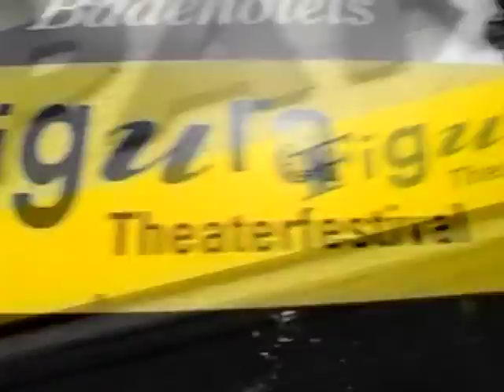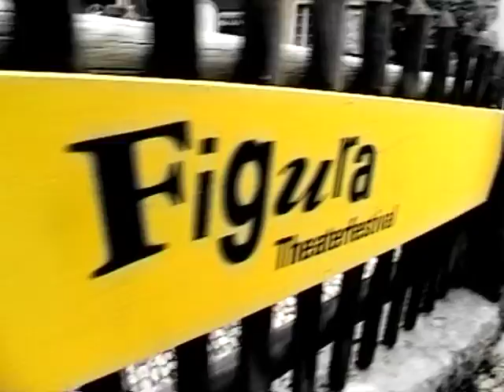Best of Figura Fuori 2008